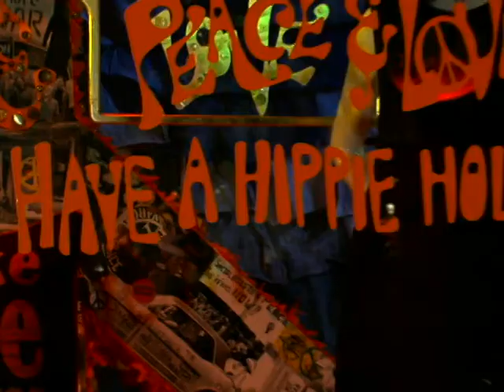Christmas in NY/Navidad en NY 2008 Por Maria Santana Mega TV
Christmas Window Displays in New York
Vitrinas Navidenas en Nueva York